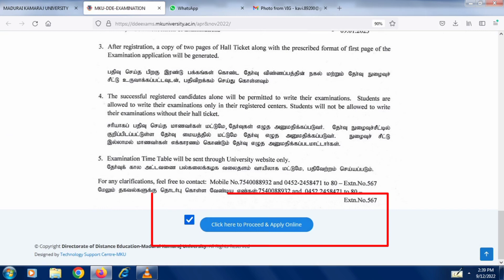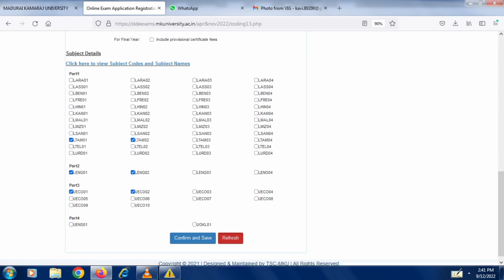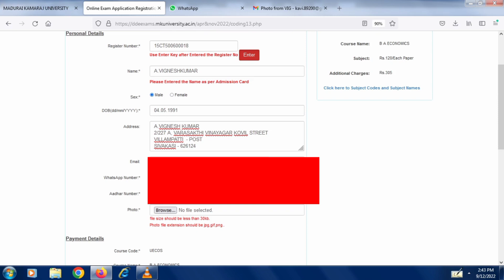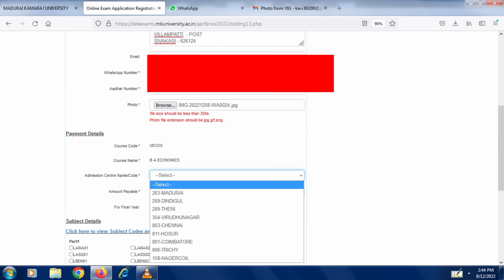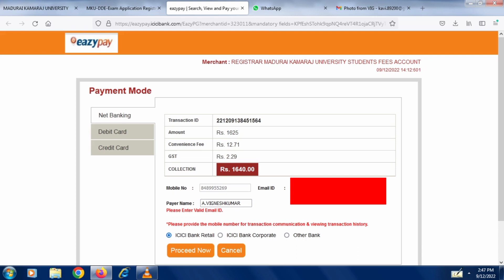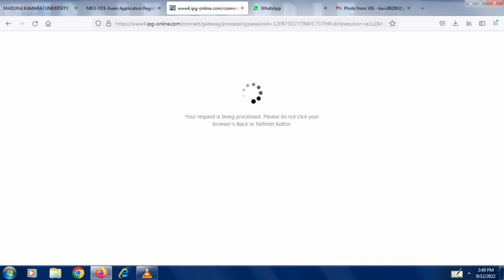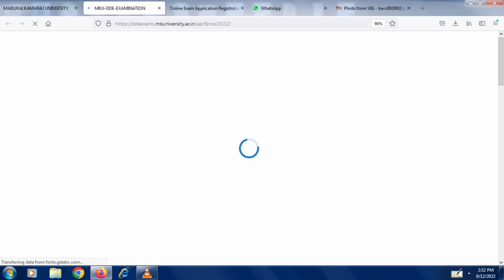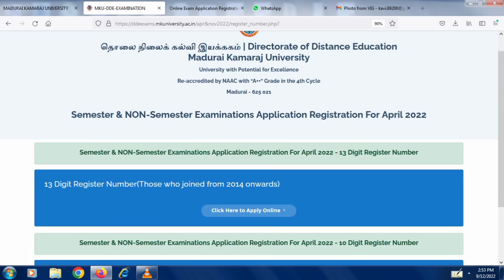April 22 | Exam Registration | Full Details | Regular & Arrear | Students Also mku DDE | kavi..